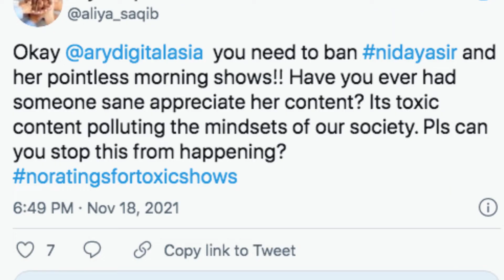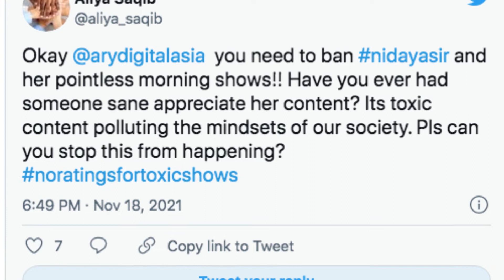Nida Yasir under fire for inviting saas-bahu drama to morning show for 'ratings'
Morning show host Nida Yasir recently came under fire on Twitter for her latest TV antic, where she invited pairs of mothers-in-law and daughters-in-law for the two to face off in front of an audience. A clip from the show doing the rounds on social media follows a mother-in-law complaining about how she had demanded for an educated daughter-in-law who can care for the home, stressing that her daughter-in-law has no interest in looking after domestic affairs.

The clip was shared by talk show host and social media influencer Kanwal Ahmed on Twitter. She wrote, "Nida Yasir just topped her own problematic standards on this show where she invited saas bahus to complain about each other. Like here, a saas claims she hired a marriage bureau to find her a 'perfect’ bahu who is educated but must stay home - only to discover she’s ‘phuar’.”